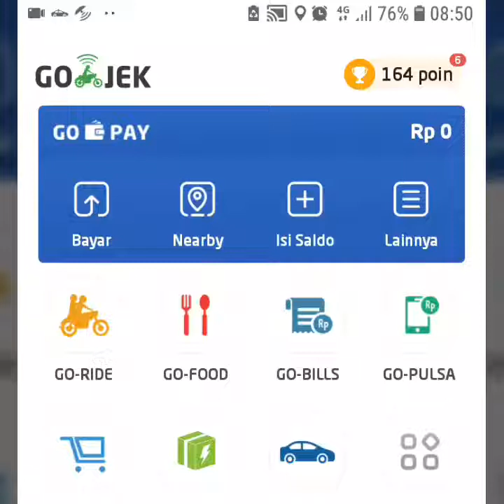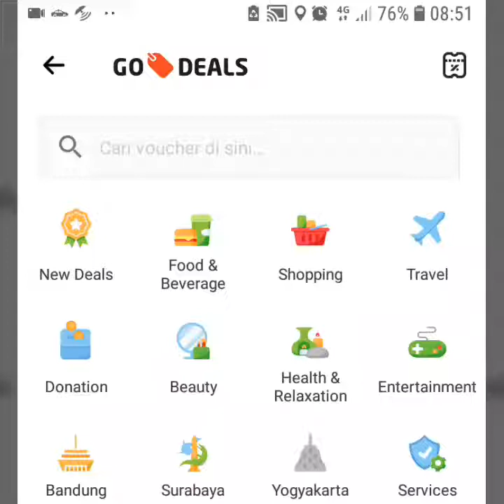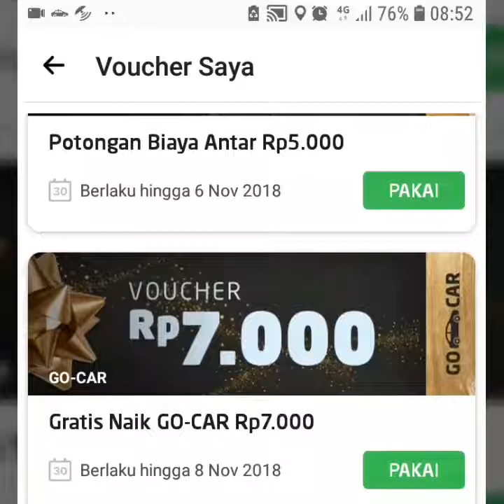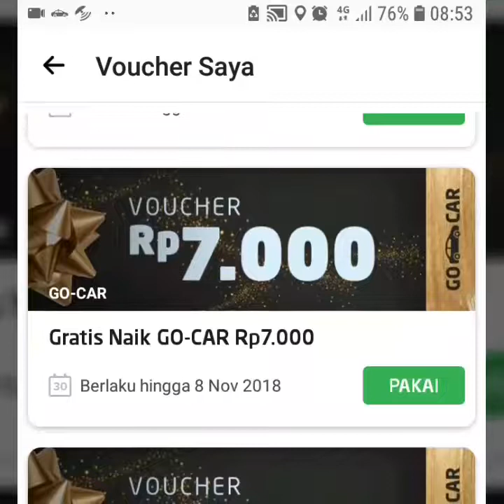🛑 GRATIS Pesan GOCAR dan Gofood 🛑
cara Memakai Voucher dan Kode Promosi Go-Jek Biar Makin Murah
Go-Jek merupakan aplikasi layanan transportasi yang cukup populer di kalangan masyarakat Indonesia, terutama karena lengkapnya layanan dan fitur yang ditawarkan.
Tidak bisa dipungkiri memang, aplikasi yang dulunya hanya menyediakan layanan transportasi online, kini telah dilengkapi dengan berbagai macam layanan dan fitur baru guna memenuhi kebutuhan pelanggannya.
Sebut saja salah satunya adalah Go-Food, yang mampu menawarkan layanan antar makanan dari berbagai macam kedai, toko, dan warung makanan yang ada di sekitar masyarakat.
Dengan hadirnya berbagai macam layanan baru ini, pelanggan dapat memenuhi berbagai macam kebutuhan, dari mulai membersihkan rumah, pijat, belanja, hingga solusi pembayaran digital.
Sementara itu, dengan banyaknya layanan baru yang dikenalkannya, Go-Jek biasanya mengenalkan layanan tersebut dengan menawarkan voucher, cashback, atau kode promosi.
Nah, bagi kamu yang masih bingung dengan cara pakai kode promosi atau voucher tersebut, ada baiknya menyimak ulasan berikut di bawah ini.
Cara Pakai Voucher Go-Pay dalam Layanan Go-Jek
1. Pertama-tama, kamu hanya perlu membuka aplikasi Go-Jek di ponselmu dan kemudian masuk ke dalam akun yang kamu miliki.
2. Jika sudah, buka tombol More pada bagian Go-Pay.
3. Dalam halaman More Go-Pay features, klik tombol Voucher.
5. Setelah selesai menuliskannya, kemudian klik tombol REDEEM yang terletak di bagian bawahnya.
Perlu diperhatikan, laman penukaran ini khusus untuk layanan Go-Pay.